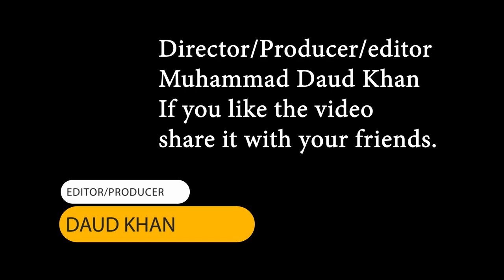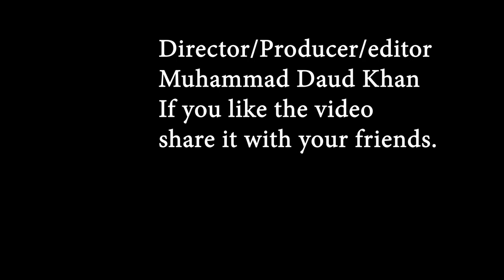Pakistan Tribal District|Life in Kurram|Village life Pakistan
Kurram District is a district in Kohat Division of Khyber Pakhtunkhwa province in Pakistan.The name Kurram comes from the river Kuramá  in Pashto which itself derives from the Sanskrit name Krumuḥ

Until 2018, it was an agency of Federally Administered Tribal Areas, with merger of FATA with Khyber Pakhtunkhwa, it became a district. Geographically, it covers the Kurram Valley region which is a valley in the northwestern part of Pakistan.

Until the year 2000, when the old divisions were abolished, the Kurram District used to be part of the Peshawar Division of the North-West Frontier Province of Pakistan.

In Kurram people are living a hard life. In central Kurram their is no electricity. Majority of the people are associated with Honey business. The Honey of the Kurram is famous due to its pure and quality.  In this short video we've tried to explore central Kurram.